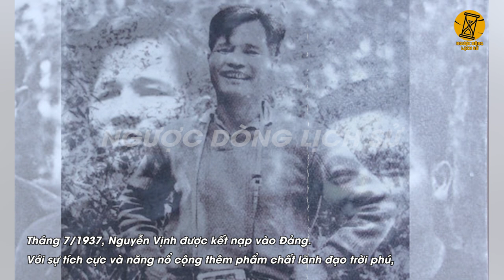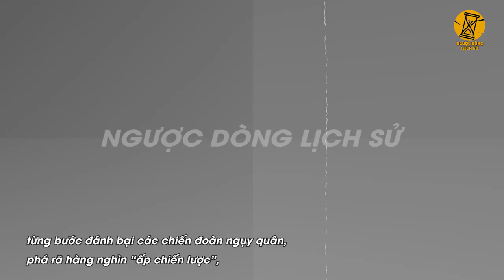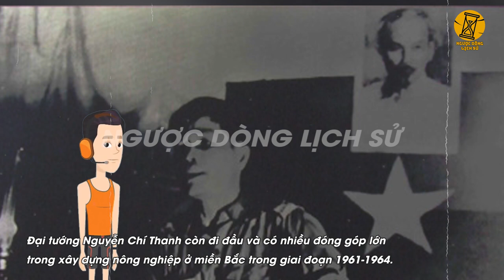Hồ Sơ Mật Của CIA Trong Lầu Năm Góc Viết Về Đại Tướng Nguyễn Chí Thanh Như Thế Nào?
- Biên tập nội dung: Xuân Nguyễn, Huy Hào, Vanj
- Dựng video: Văn Hà.
- Giọng Đọc: Hưng.